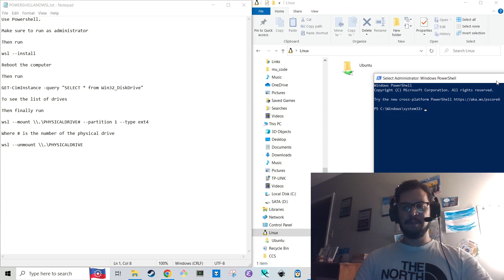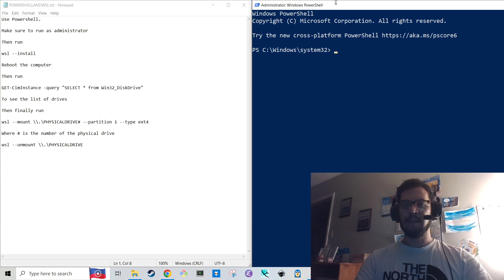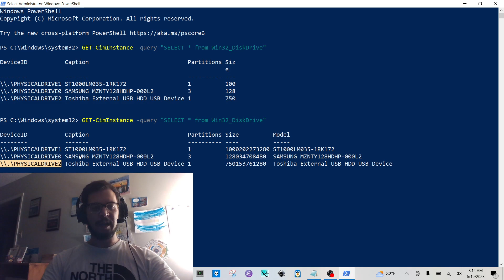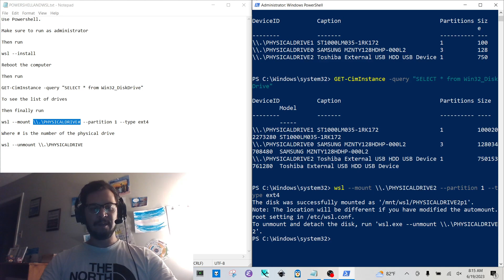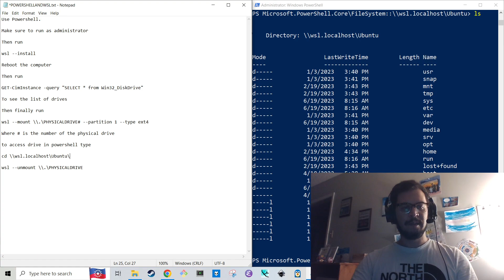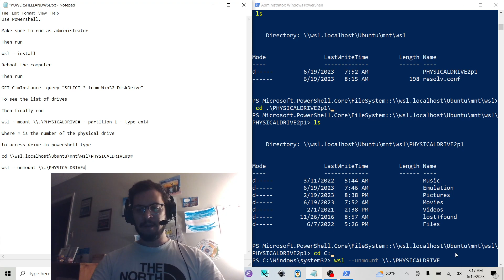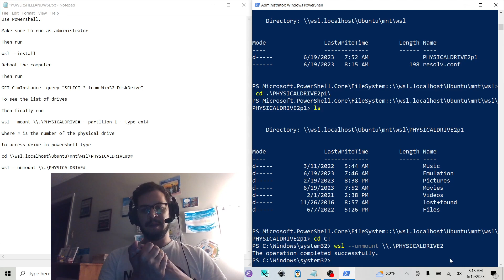How to Mount an ext3/4 Linux Journaling External Harddrive to a Windows Computer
Here I have an ext4 external harddrive that I mount to a Windows computer using Powershell and wsl.